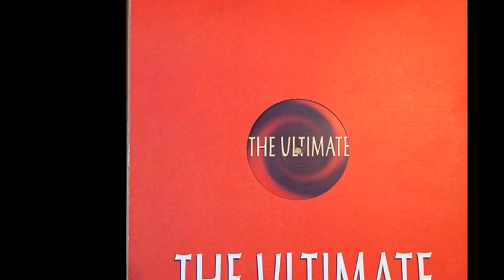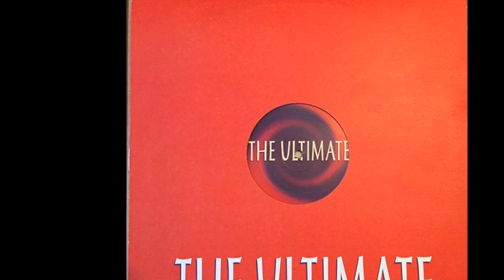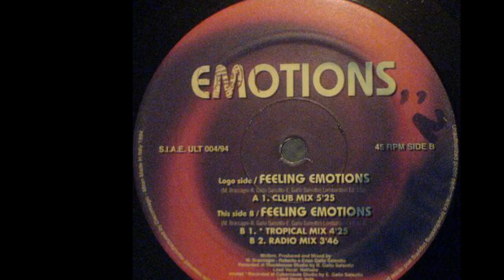Emotions - Feeling Emotions (Tropical Mix) (B1)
Emotions ‎- Feeling Emotions
Sello:The Ultimate ‎
Formato:Vinyl
País:Italy
Fecha:1994
Género:Electronic
Estilo:Italodance
Recorded By R. Gallo Salsotto
Written By M. Braccagni, Roberto & Enzo Gallo Salsotto